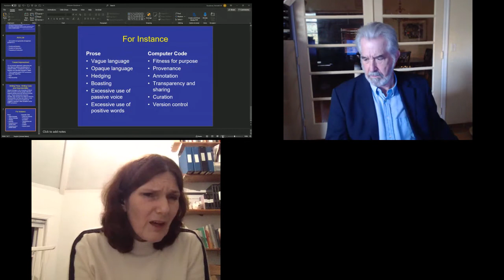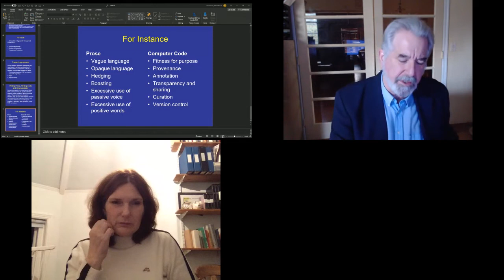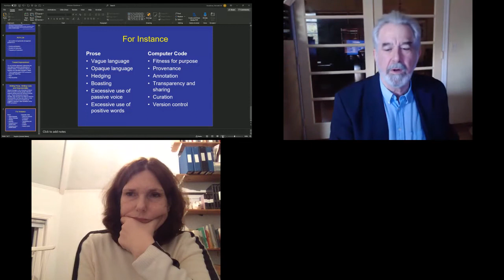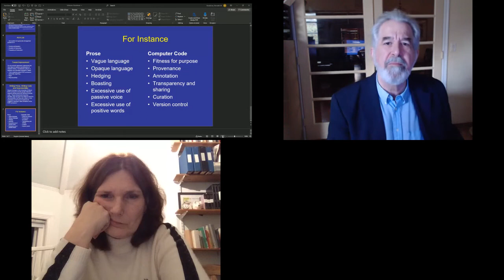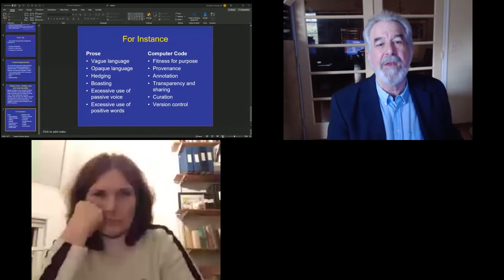Joanna Johnson & Kenneth Goodman Paper Presentation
Paper Session 4: From compliance to creativity: struggling to maintain the integrity of research integrity: Joanna Johnson and Kenneth W. Goodman, University of Miami